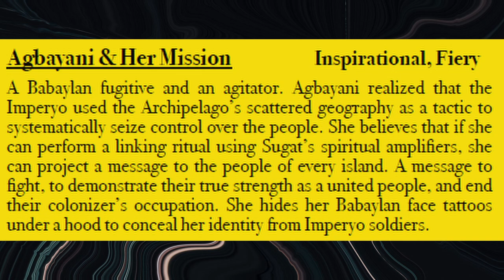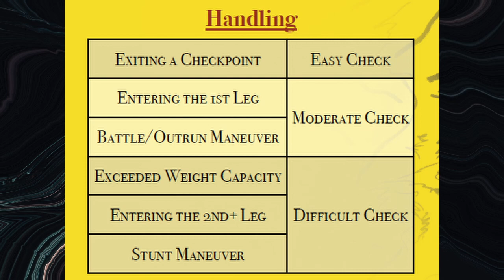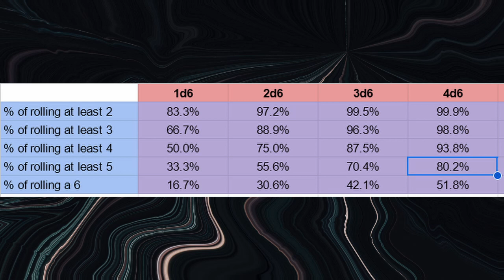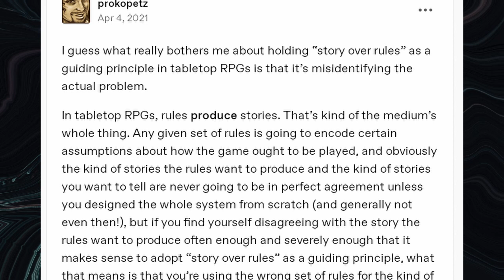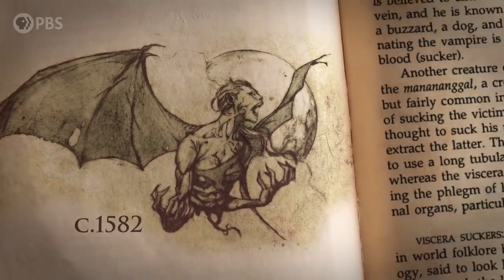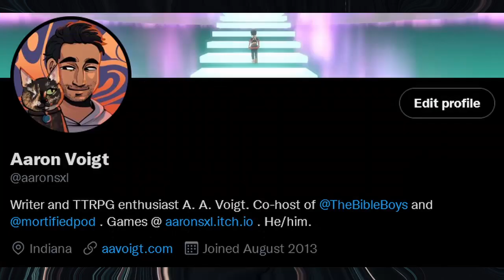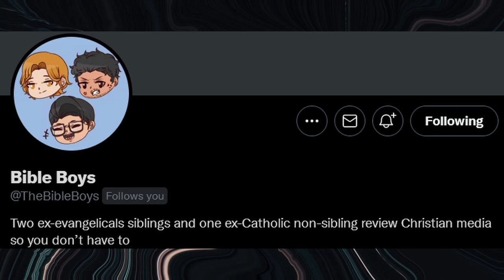Traysikel: Ride or Die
This is a review of the TTRPG module, "Traysikel: Ride or Die!," written and published by Alewood Games. It is available on itch.io

Categories: point-crawl, adventure, system-neutral
Players: 2-4
Supplies: six 6 sided die, one 20 sided die
Time to Play: 2 to 5 hours
Content Warnings: colonialism, occupation, violence

A written review of this game can be found on my